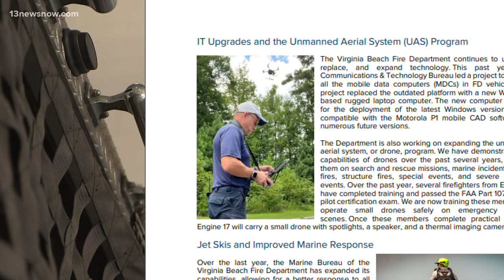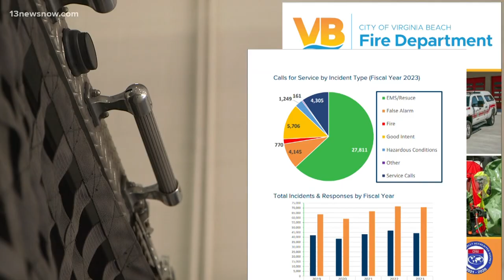Virginia Beach Fire Department report sheds light on response times, new technology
The Virginia Beach Fire Department released its 2023 report, revealing several efforts, including response times, salary improvements, and new technology. The city's fire and rescue crews say they are coming up with new strategies each year to help the more than 460,000 people they serve in Virginia Beach.